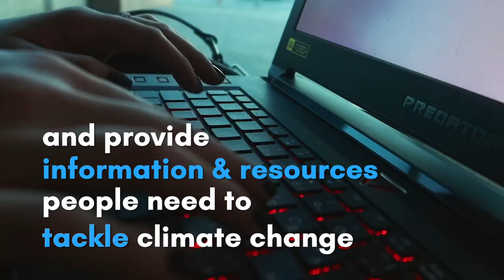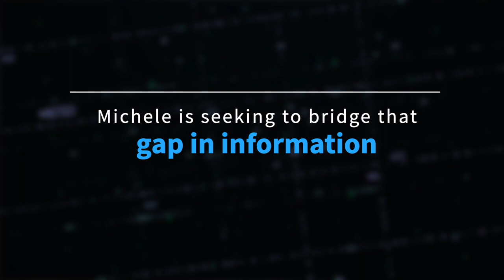Paul Bourke Award Winner 2021 - Dr Michele Barnes, James Cook University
The Paul Bourke Award for Early Career Research recognises social science researchers in the early part of their careers. It is named in honour of the late Professor Paul Bourke, an influential political historian who served as Academy President from 1993 to 1997.

Dr Michele Barnes, (Sociology) from James Cook University is one of four 2021 recipients whose work looks at how our social networks could have a positive impact on the environment and support climate adaptation.